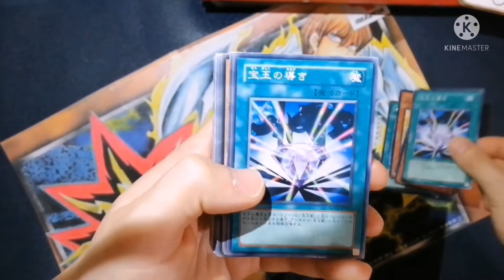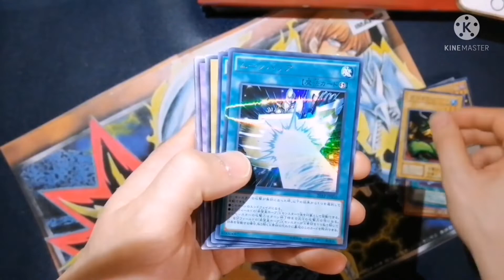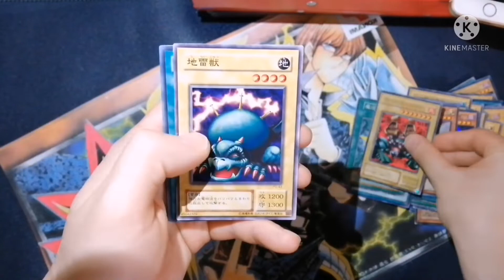遊戯王300円詰め放題pack！